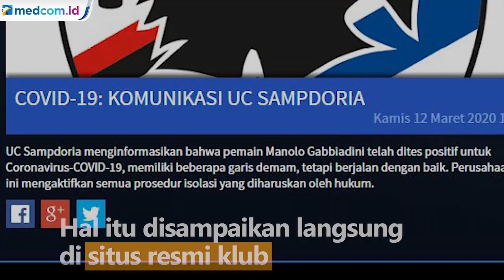Positif Korona, Gabbiadini Jadi Pemain Kedua Serie A Italia Yang Tertular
Sampdoria mengumumkan bahwa Manolo Gabbiadini positif tertular virus korona. Hal itu disampaikan langsung di situs resmi klub.

Gabbiadini yang berusia 28 tahun sudah tampil 23 kali di berbagai pertandingan Sampdoria musim ini. Ia juga sempat tampil ketika Sampdoria menaklukkan Hellas Verona akhir pekan lalu. Dengan adanya kabar ini, Hellas Verona diyakini bakal mengisolasi diri dan memeriksa kesehatan para pemainnya.

Ia juga merupakan pemain ke-2 di Serie A Italia yang terkena wabah mematikan itu. Selain dirinya, ada bek Juventus Danielel Rugani yang didiagnosa tertular virus korona yang menyerang jaringan pernapasan.